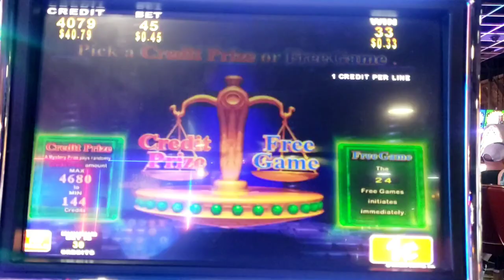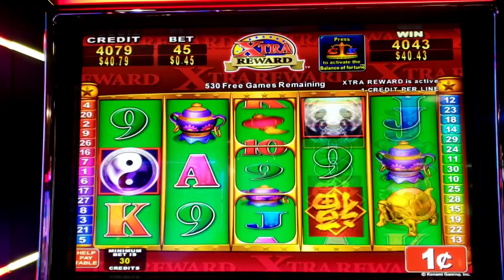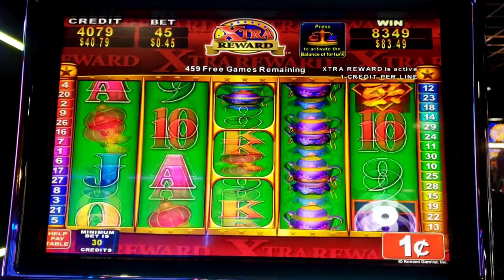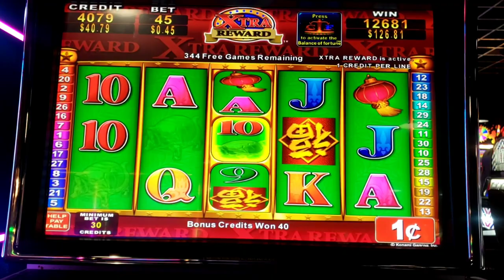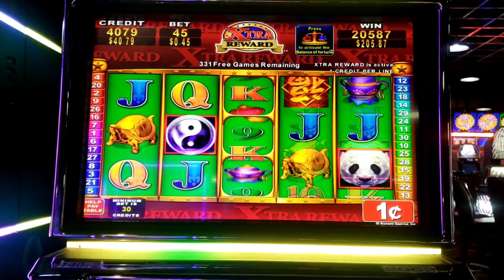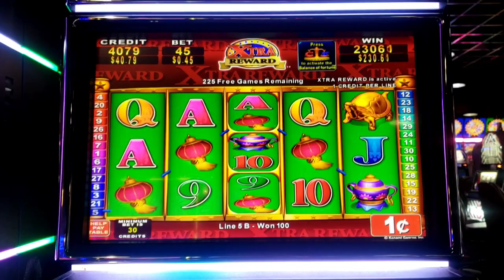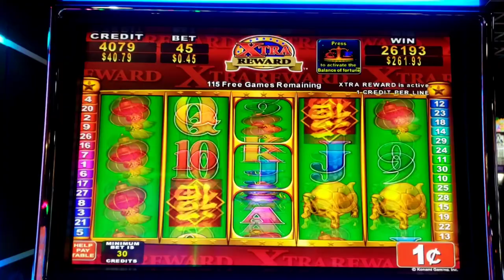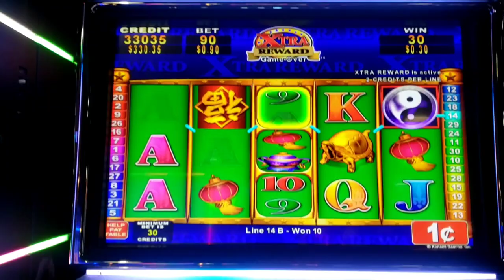YAAASSS CHINA SHORES!🤑💯 600+ Free Games ☯🐼☯🐼☯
Get Yo Money 💸 Honey! Once again ripping this game apart! Sorry for the 2 min. moment of silence.  ✌🏾& 💜